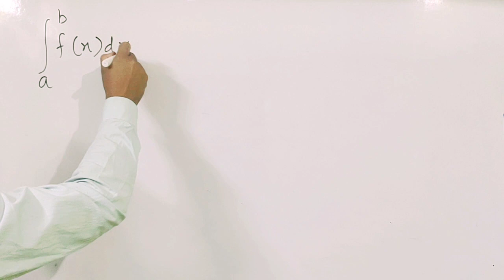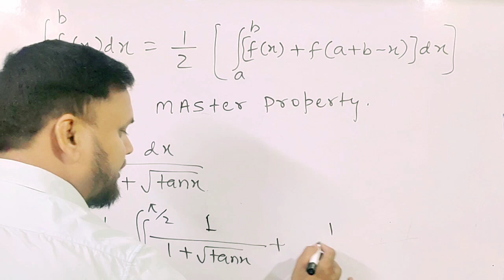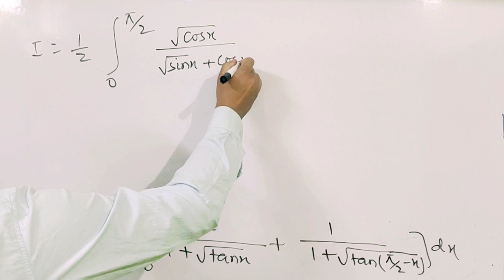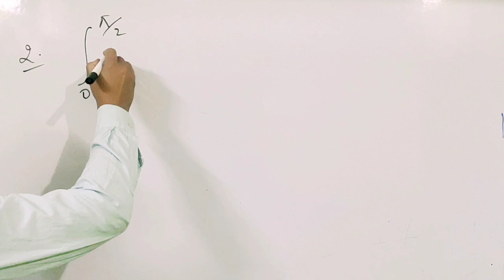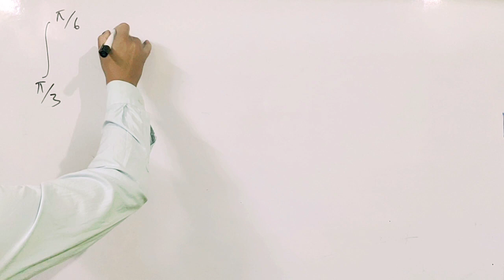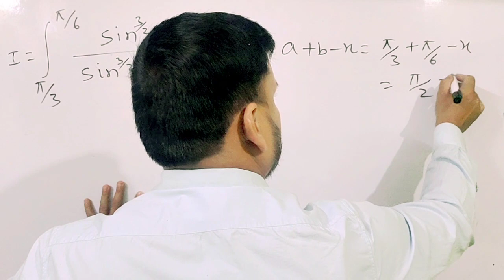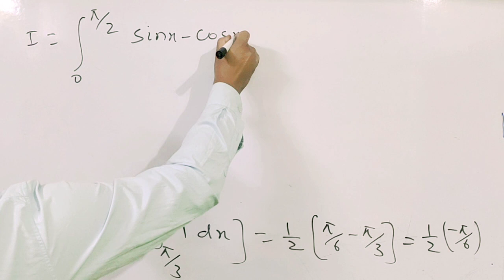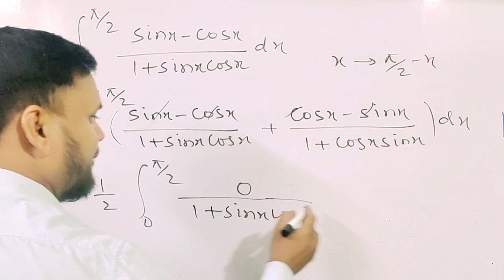master property of definite integration